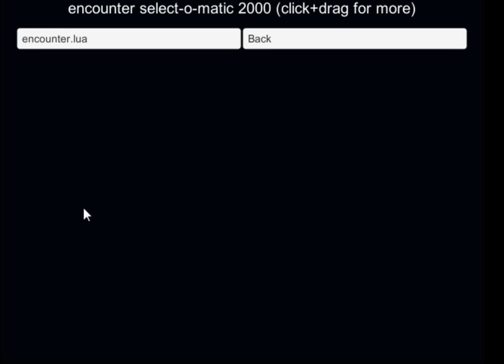wip in progress the game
just relised im not wearing my crown in the second phase. oop